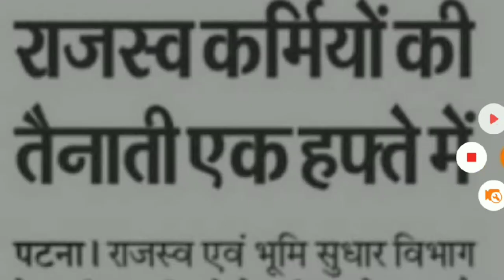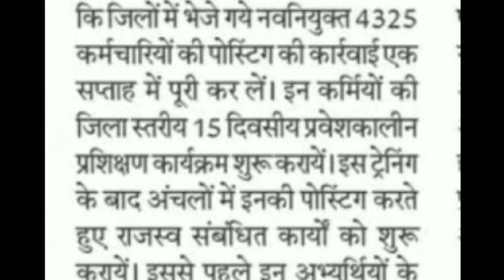Bsscbigupdate राजस्व कर्मचारियों की तैनाती एक हफ्ते में